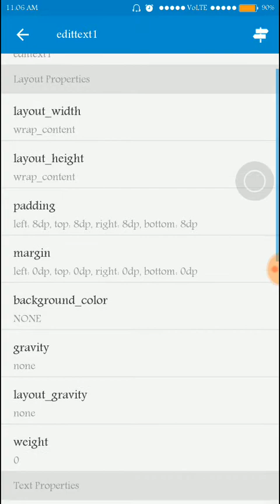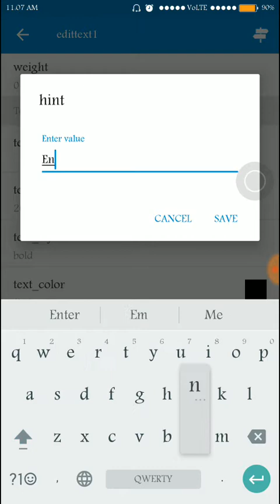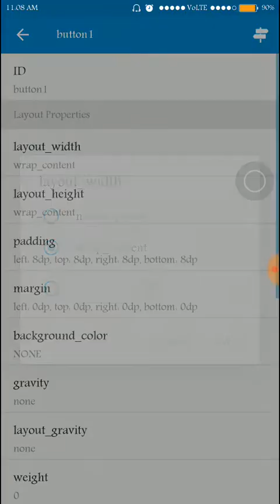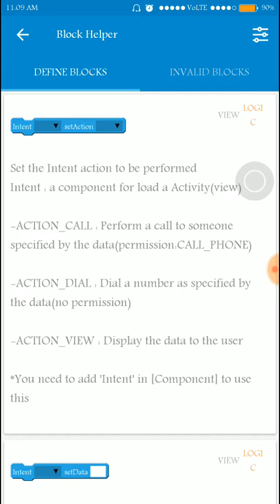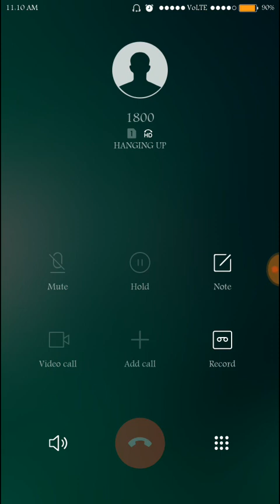Sketchware Tutorials|#5|How to make a (very simple)dialer app in sketchware(Android) tutorial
This tutorial helps you to develope your own dialer app using sketchware.If you don't have any previous programming experience,then this channel is the right choice for you. The videos in the playlist are ordered in the level of difficulty.You can find them here:

in a very easy and efficient manner. I upload videos for every two days. And i also demonstrate the user requests. Sketchware Tutorials